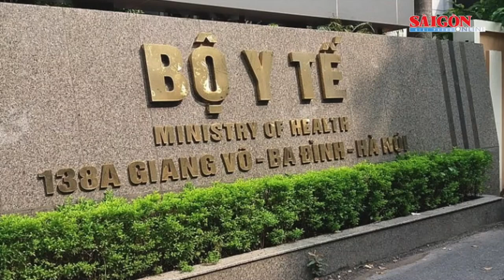Hà Nội liên tục tăng ca mắc sốt xuất huyết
Vừa qua, Bộ Y tế cho biết, qua giám sát dịch bệnh truyền nhiễm từ đầu năm 2023 đến nay, cả nước ghi nhận hơn 66.380 ca mắc sốt xuất huyết, trong đó có 15 bệnh nhân tử vong.